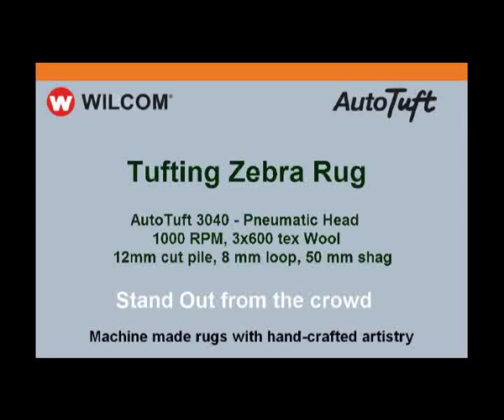Tufting the Zebra Rug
This rug is designed by Nini Ferruci and is used with permission to show you the level of detail achieved with Wilcom AutoTuft.Demonstrated in this design is also a few of Wilcom's patented creative effects. to find out more...